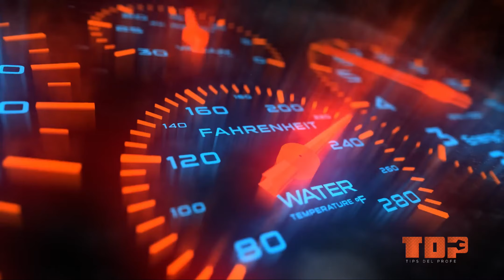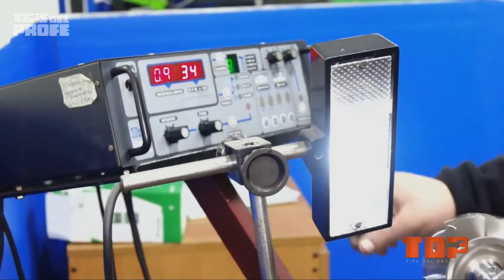Código de fallo P0299 - Tips del Profe 2024 -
El turbo genera problemas, aunque a veces parece ser él, pero es algo más. Qué te pare si averiguamos lo que esconde el DTC P0299, y cómo hacerle frente; siempre con el particular estilo de Tips del Profe.